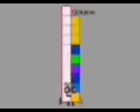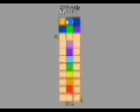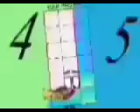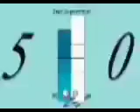All Jun, Jul, Aug, September 2022's Band 13th-30th, 1st-31st, 1st-31st, 1st-12th